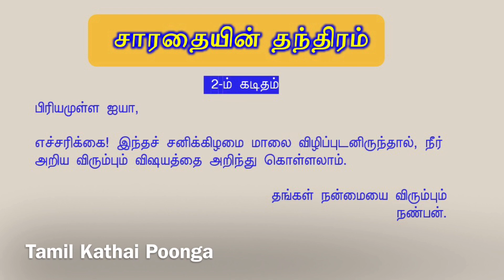சாரதையின் தந்திரம்-பகுதி 2 | Kalki short stories |Tamil audio book| சிறுகதை |கல்கி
சாரதையின் தந்திரம் - இது ஒரு குடும்பக் கதை. தன்னுடைய கணவன் தன் மீது அன்பு செலுத்தாமல் குதிரைப் பந்தயத்தில் பணத்தை செலவிடுவதாக மனைவி சந்தேகிக்கிறாள். தன் தோழியிடம் சொல்லி அழுகிறாள். தோழி என்ன செய்கிறாள்? அவளால் அவர்களுடைய பிரச்சனையைத் தீர்த்து வைக்க முடிந்ததா?
கேட்டு ரசிப்போம் !! சாரதையின் தந்திரம்!!

Sarathaiyin Thanthiram Part 2 | Kalki | Tamil audio book | Kalki novel audio | audio book | kalki stories | kalki audio books | kalki novels |
கல்கி எழுதிய சிறுகதைகள் - சாரதையின் தந்திரம் - பகுதி 2

Kalki's stories are not only interesting but also give a picture of the tradition, culture of those days in Tamil Nadu.

Kalki Krishnamurthy (9 September 1899 – 5 December 1954), better known by his pen name Kalki, was an Indian writer, journalist, poet, critic and Indian independence activist.  His writings include over 120 short stories, 10 novellas, 5 novels, 3 historical romances, editorial and political writings and hundreds of film and music reviews.